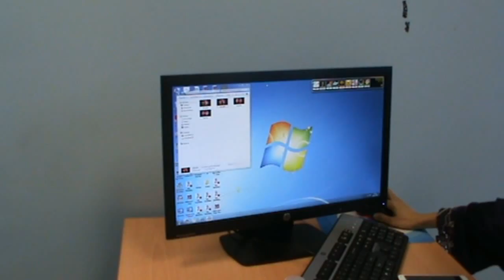Penyakit Kanser Kepala dan Leher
Penerangan mengenai penyakit kanser kepala dan leher oleh Dr. Mawaddah Azman

Kumpulan Penyelidikan Pemakanan Kanser Kepala dan Leher
Program Dietetik, Pusat Pengajian Sains Jagaan Kesihatan
Fakulti Sains Kesihatan, Universiti Kebangsaan Malaysia